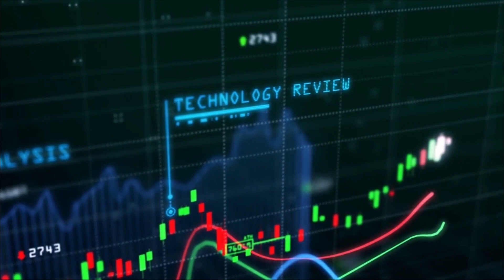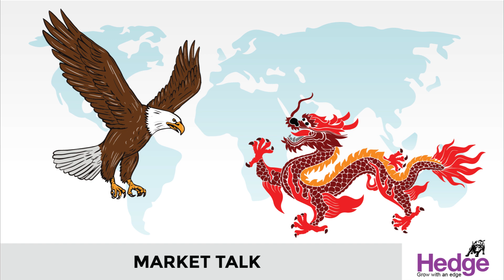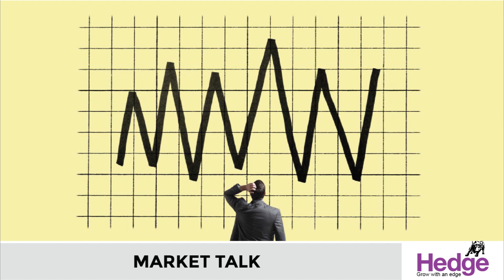വിപണിയിൽ വീണ്ടും ചാഞ്ചാട്ടം ശക്തമാകുന്നു | Hedge Market Talk 16th October 2020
കഴിഞ്ഞു പോയ വാരം നിഫ്‌റ്റി 12,000 പോയിന്റ്‌ എന്ന പ്രതിരോധ നിലവാരത്തില്‍ തൊട്ടതിനു ശേഷം വില്‍പ്പന സമ്മര്‍ദം നേരിടുന്നതാണ്‌ കണ്ടത്‌. പ്രധാനമായും അത്‌ ഉയര്‍ന്ന നിലവാരത്തിലുള്ള ലാഭമെടുപ്പോടെയാണ്‌ തുടങ്ങിയത്‌. 12,000 പോയിന്റ്‌ എന്നത്‌  വൈകാരികമായി ഒരു പ്രതിരോധ നിലവാരമായതിനാല്‍ ആ നിലവാരത്തില്‍ ചെറിയ തോതില്‍ ലാഭമെടുപ്പ്‌ നടത്താന്‍ നിക്ഷേപകര്‍ തയാറാവുകയായിരുന്നു.